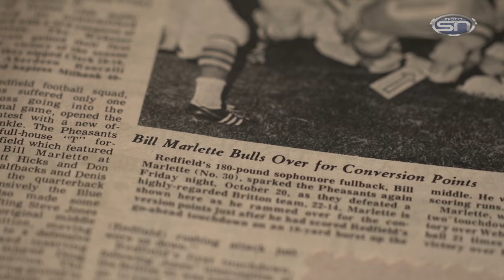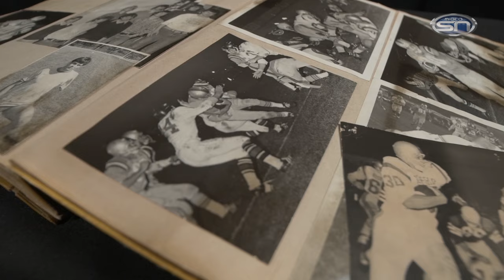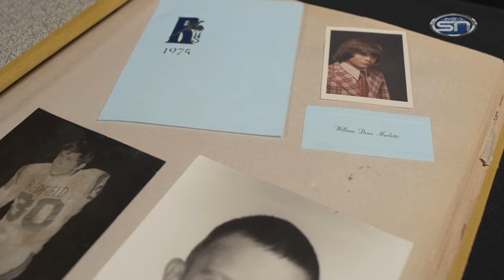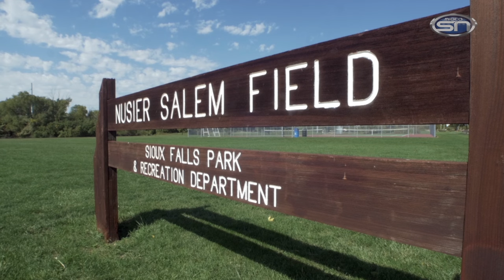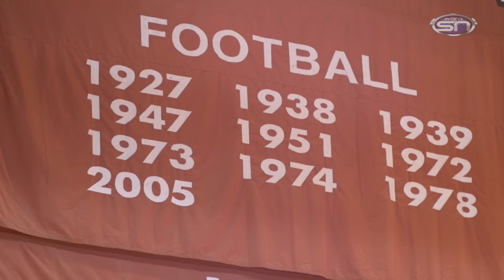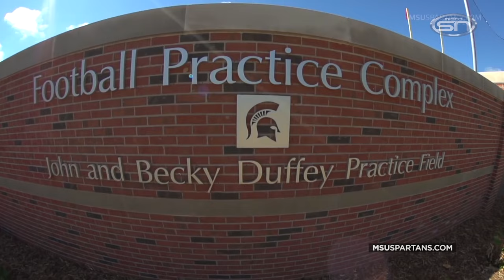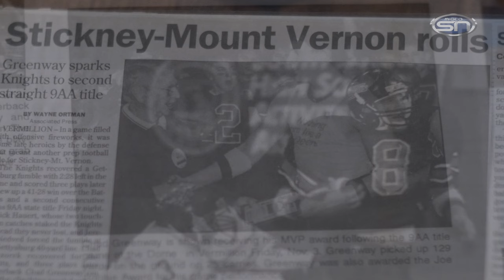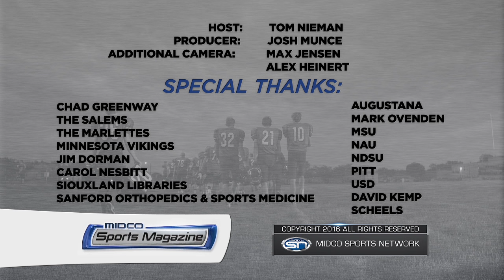Midco Sports Magazine - "Gridiron" (Episode 40) - 10.03.16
- How Bill Marlette (Sioux Falls) inspires his sons (one played at USD, the other plays for NDSU) in football and in life. (Metts)

- From father to son…the Salem Family Football Legacy. (Elsen)

- 9-man football, a unique way MN, ND, and SD have kept small town high school athletes on the football field. (Andera)